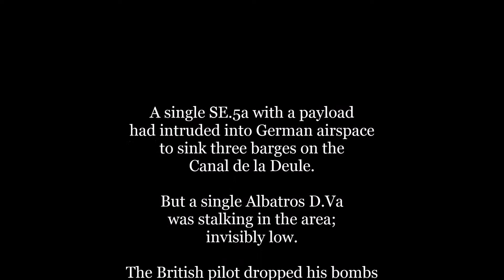Slow Fox Over Flanders